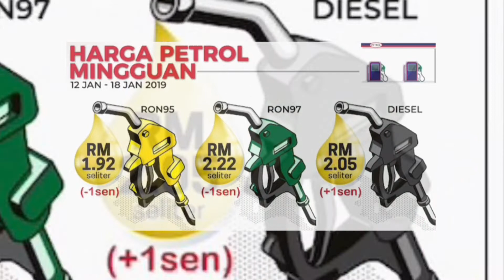Harga petrol turun lagi (12 - 18 JAN)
Menteri Kewangan LIM GUAN ENG berkata...